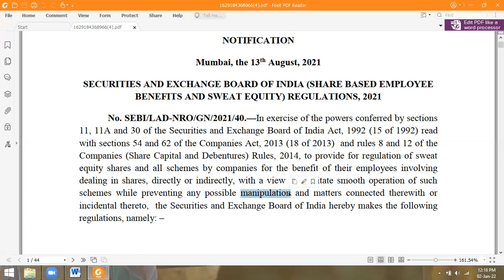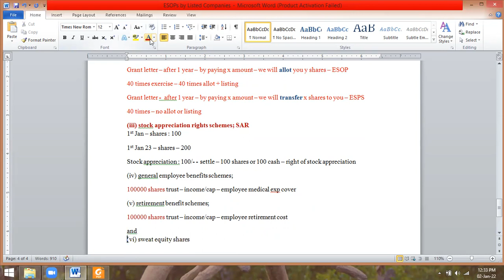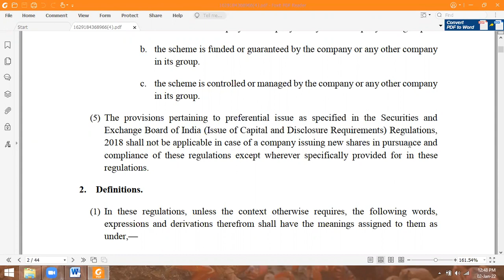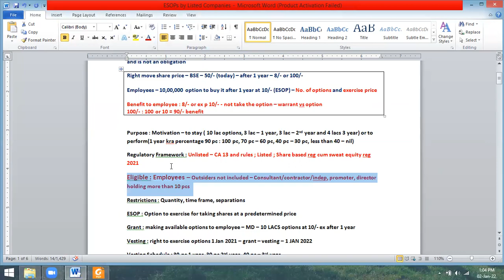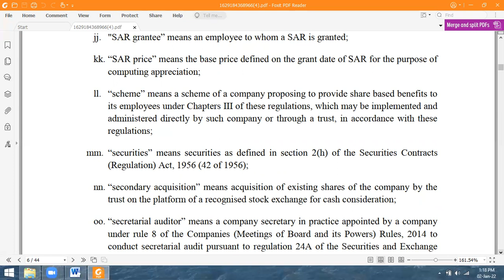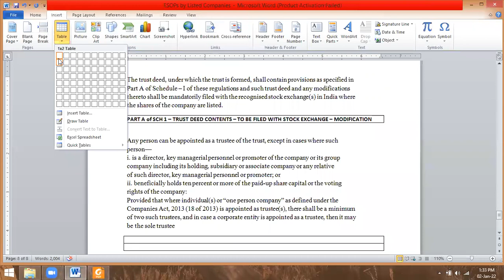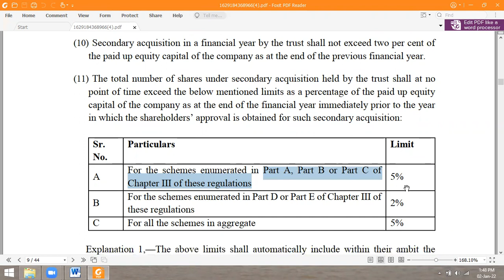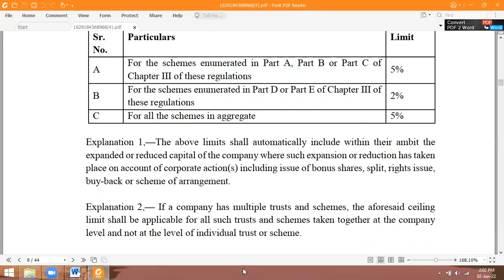ESOPs For Listed Company - SEBI Share Based Benefit Regulations - Detailed Reading - Part 1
Must watch session by Right Move explaining ESOPs For Listed Company - SEBI Share Based Benefit Regulations - Part 1 in detail in an interactive session.

Happy Learning

Right Move Academy
CS Gaurav Thakur